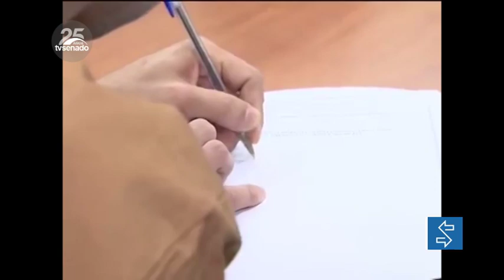Senado aprova projeto que permite audiências de custódia por videoconferência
O projeto de lei aprovado nesta terça-feira (18) pelo plenário do Senado permite que audiências de custódia sejam feitas por meio de videoconferência. Proposto pelo senador Flávio Arns (Podemos-PR), o texto deixa claro que essa possibilidade valerá apenas durante o período de pandemia. Os deputados ainda precisam analisar o PL 1.473/2021.